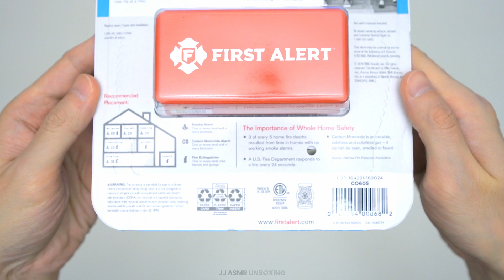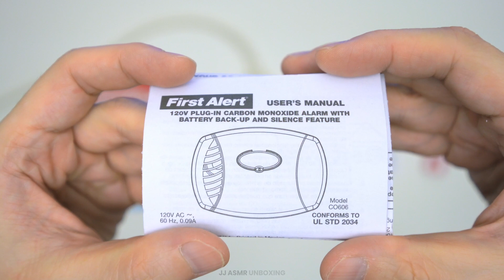First Alert CO605 Plug-In Carbon Monoxide Detector with Battery Backup Unboxing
https:// amzn.to/3zyd0Cu